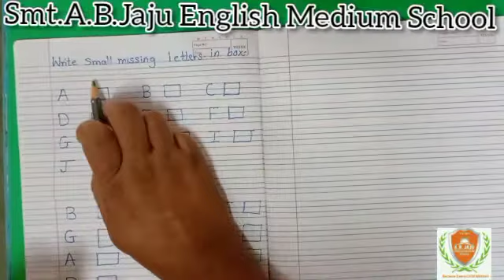Write small missing letter in box L KG